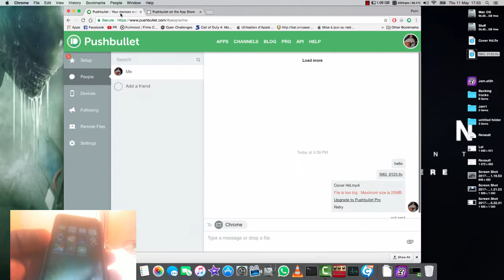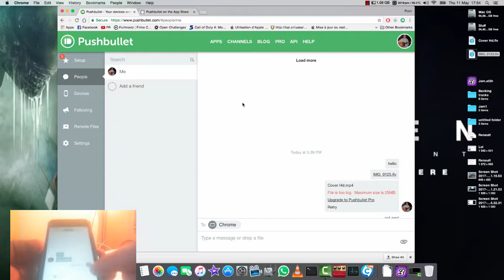Transfer fichers Smartphone/Mac/Pc Simple et Ràpide PushBullet 2017